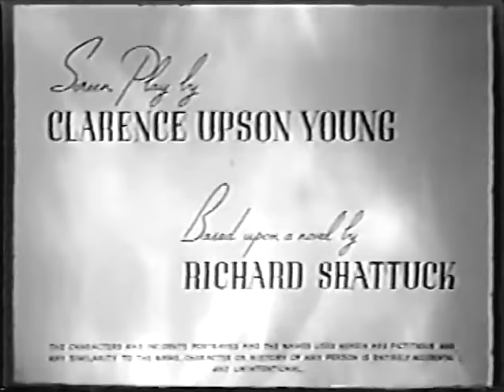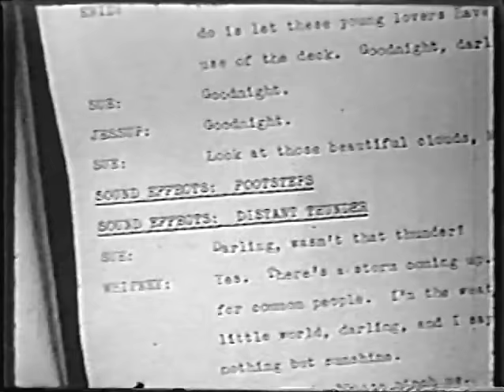The Ghost That Walks Alone (1944)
This film is covered on THE FORGOTTEN HORRORS PODCAST

Honeymooners find a dead radio producer in their suite.

Tagline: Murder in the air. Ghosts out to scare. Dead men in your hair.